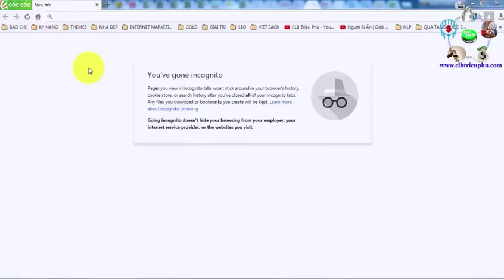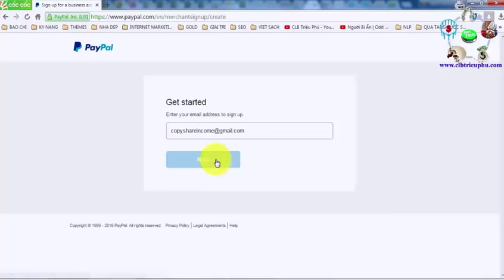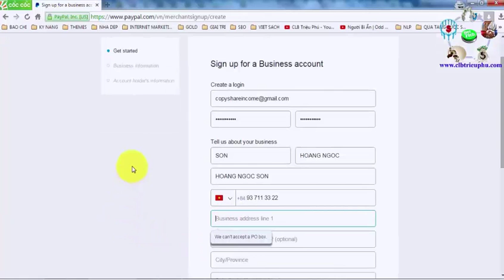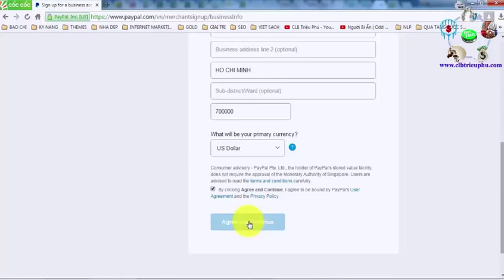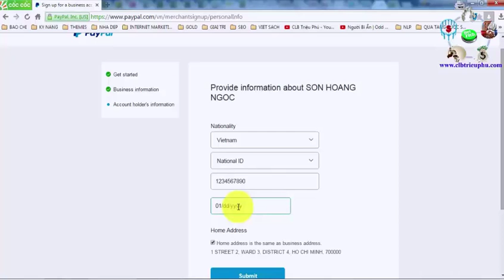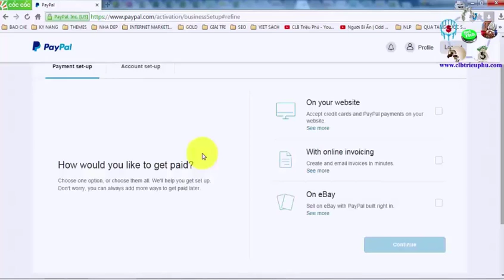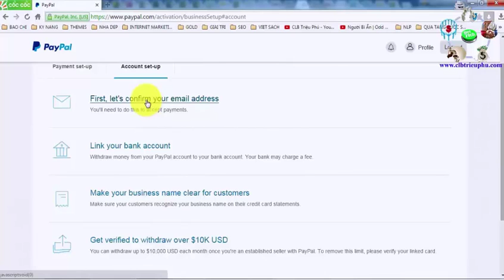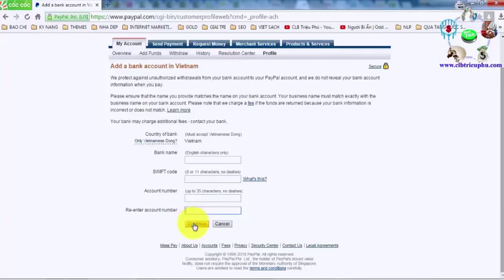Cách mở tài khoản Paypal -Sơn Forex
►Giúp bạn có thể kiếm thu nhập bình quân trên 50USD/ngày :
XEM TRỌN BỘ DANH SÁCH PHÁT :
2. Review SÁCH KINH DOANH
3. [SƠN FOREX] - ĐÀO TẠO ĐẦU TƯ FOREX :
4. ĐẦU TƯ THÔNG MINH
5. Chiến Lược Giao Dịch Forex
6. Tư duy làm giàu